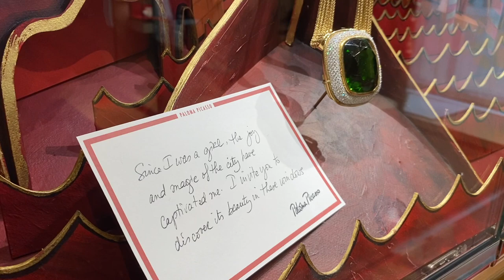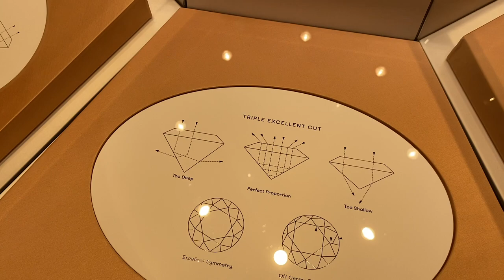Exploring the GORGEOUS NEW TIFFANY & CO. STORE on 5TH AVE, NYC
Did you know Tiffany & Co.'s flagship store just reopened on 5th Avenue in NYC?

Come with me and my friend Kelsey as we visit the new store on opening day. We explore the whole store, Kelsey gets a wedding band fitting, and we check out an exact reproduction of Audrey Hepburn's Givenchy dress from the iconic opening scene of "Breakfast at Tiffany's", plus the Academy Award the film won for Moon River!

Music: Saint Valentine/Vendla, Une Histoire D'Amour/ Franz Gordon, Classical Pearls/Cercles Nouvelles, Intangible/Franz Gordon, The Only Thing We Have is Time/Ruiqi Zhao, Reflection of the Sun/ Anna Landstorm, Encontrei a Paz/ Clara Mendez - All courtesy of